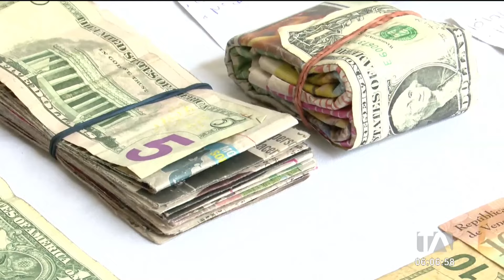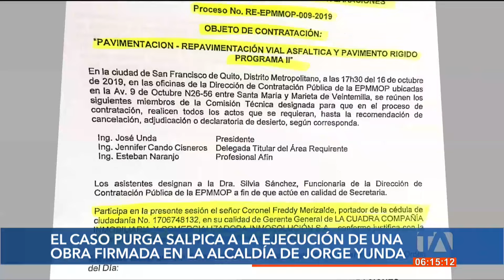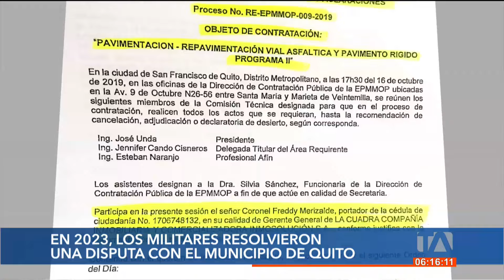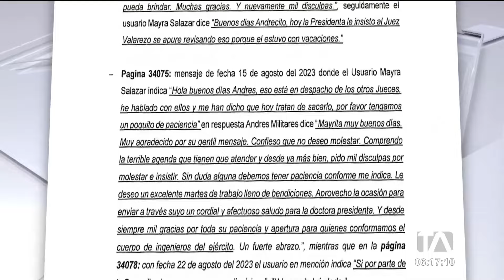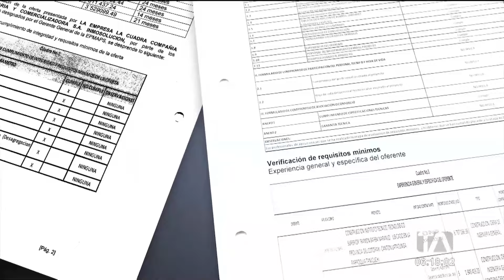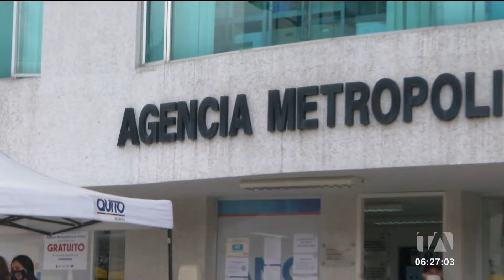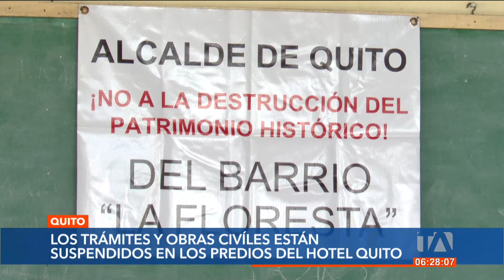Noticiero de Quito (Primera Emisión 13/03/2024)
Revise las noticias más destacadas de Quito en su Noticiero 24 Horas (Primera Emisión) de este miércoles 13 de marzo de 2024.